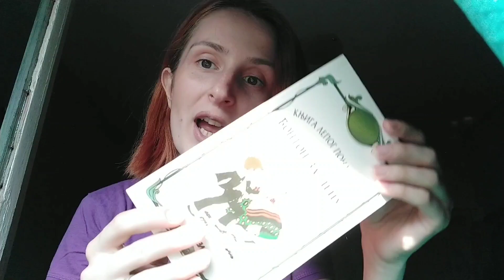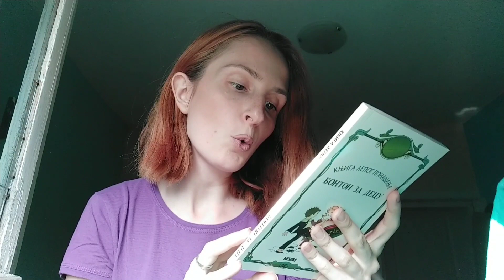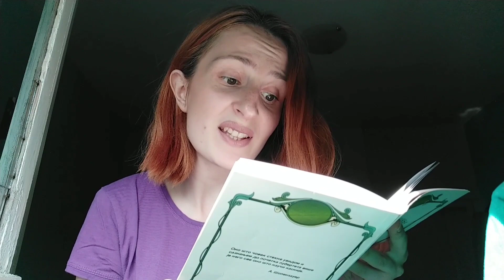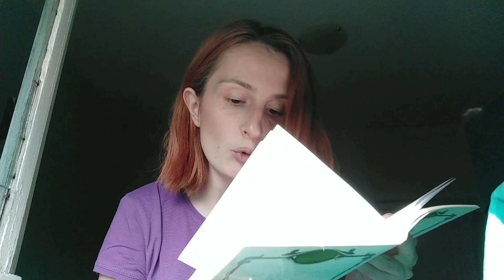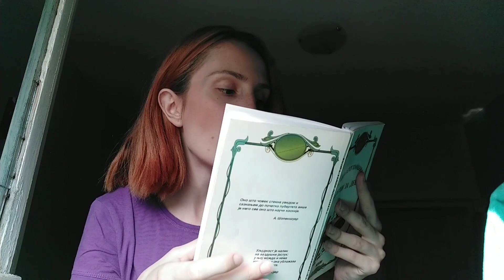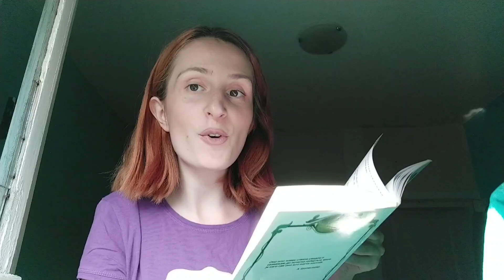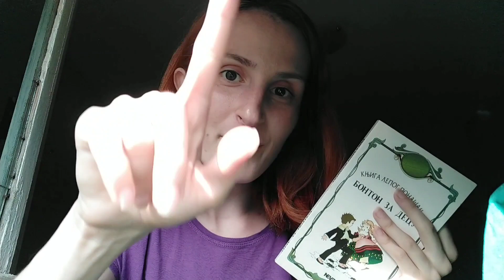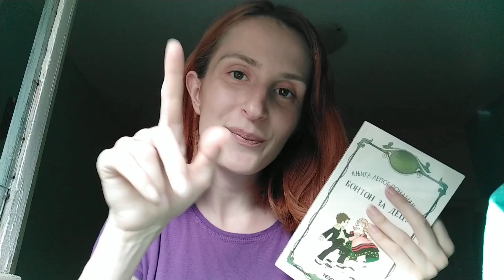ASMR - Čitam vam bonton za decu 🔸